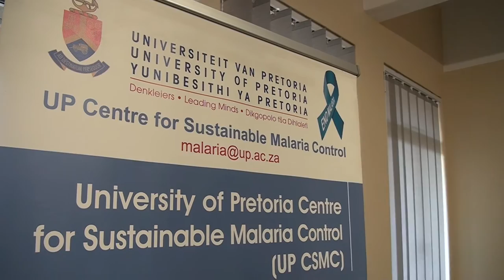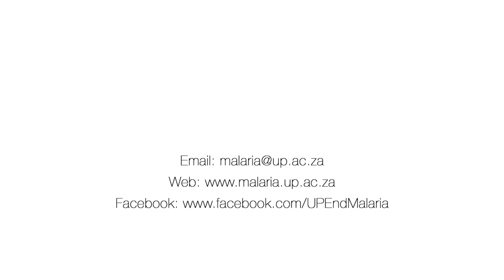SADC Malaria Week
Ever wondered what exactly causes Malaria? Are you traveling to a malaria area and want to protect yourself? ER24 had a chat with the University of Pretoria's Centre for Sustainable Malaria control to find out more seeing as 2 - 6 November is SADC Malaria Week.